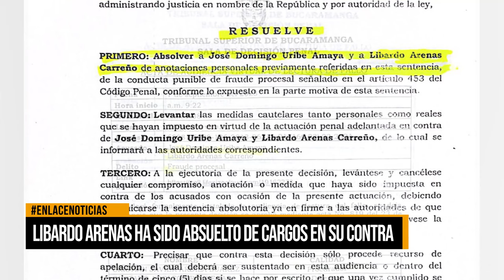Libardo Arenas ha sido absuelto de cargos en su contra